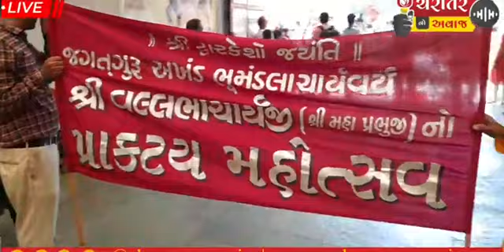દ્વારકાધીશ બેઠક મંદિર દ્વારા મહાપ્રભુજીના ૫૪૫ પ્રાગટ્ય મહોત્સવ ની શોભાયાત્રા જૂઓ લાઈવ દ્રશ્યો